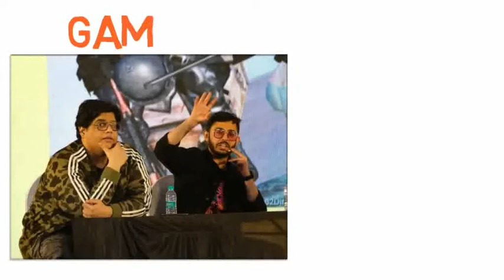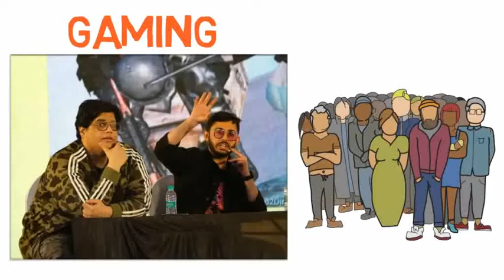EVER SEEN Tanmay bhat the Indian comedian's Biography | Must watch till the end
Tech tricks ps
Prakash SARMAH